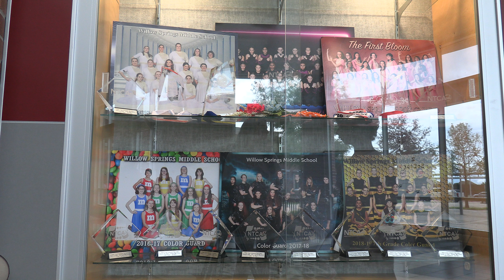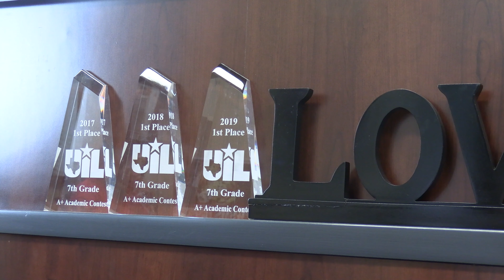Teachers Leaving Edited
Saayon Mahapatra, Alice lee, Ethan Topchick, Natalie O'Donnell